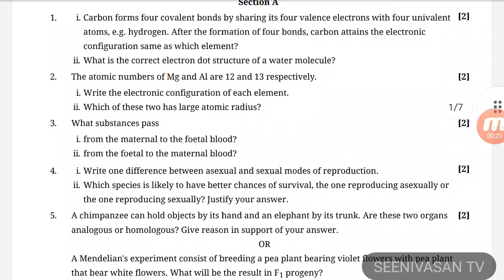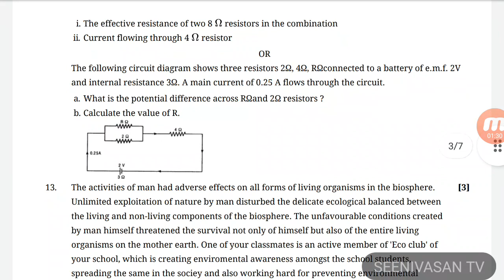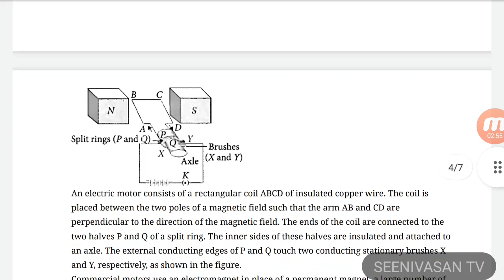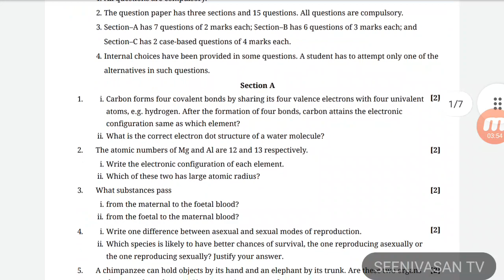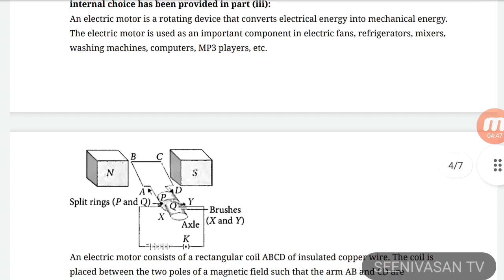CBSE CLASS 10 SCIENCE IMPORTANT SAMPLE PAPER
CBSE CLASS 10 SCIENCE IMPORTANT SAMPLE PAPER TERM 2